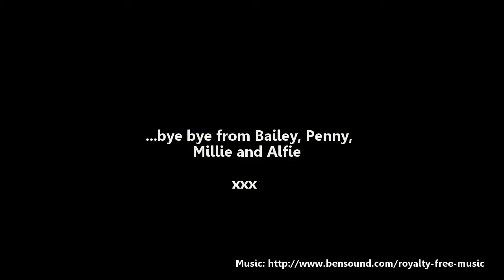Protecting Preloved Border Collies - Bailey's Day Out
A day out with PPBC Bailey and his friends...Millie, Penny and Alfie.